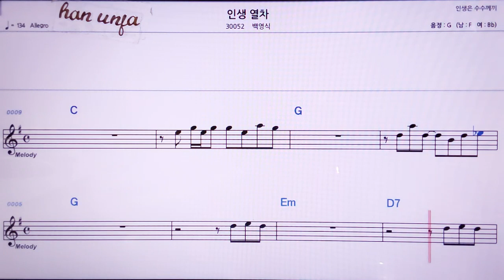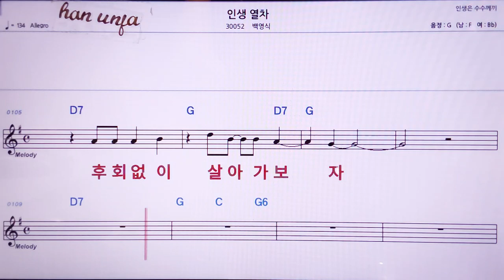💖인생열차/백영식 👍MR,노래방, 악보, 코드,Karaoke With Sheet Music